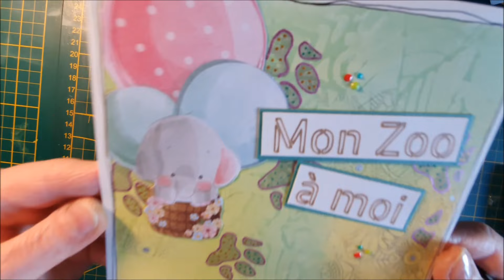Fil Rouge - Art Journal 19 - Zoo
Coucou,
Voici ma 19ème page de mon Art Journal - Fil Rouge de l'année 2022
A bientôt
BérAngère